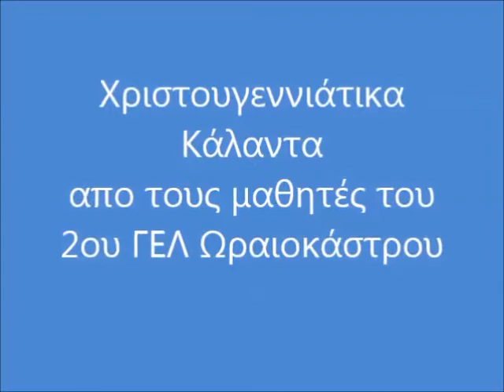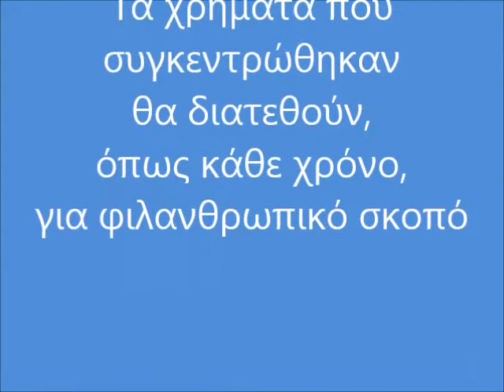2o ΓΕΛ Ωραιοκάστρου - κάλαντα 2016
2o ΓΕΛ Ωραιοκάστρου - κάλαντα 2016